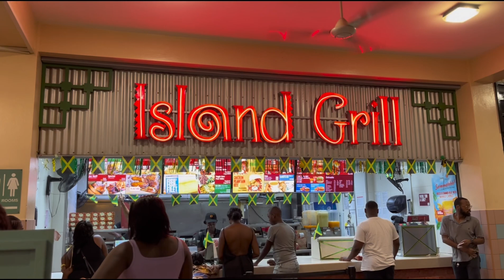VLOG #2: Catch Me Outside!